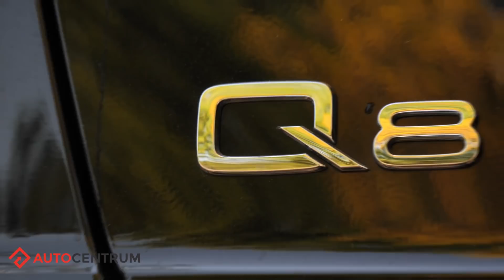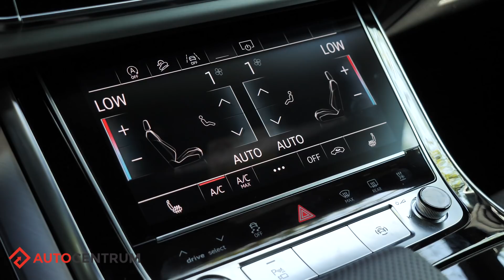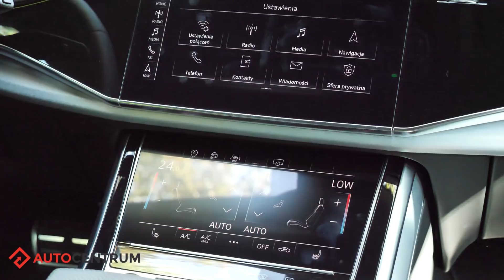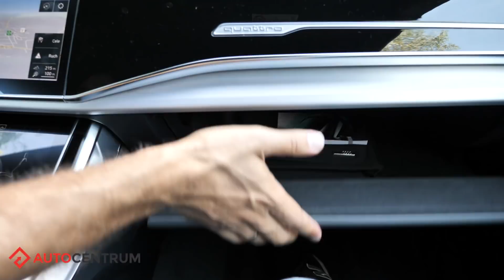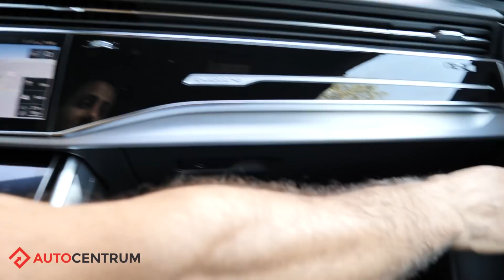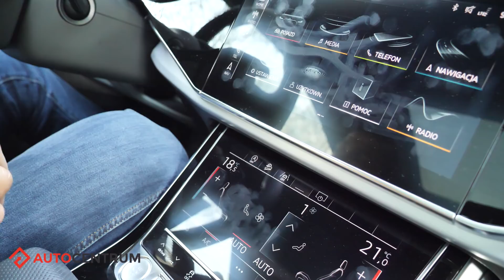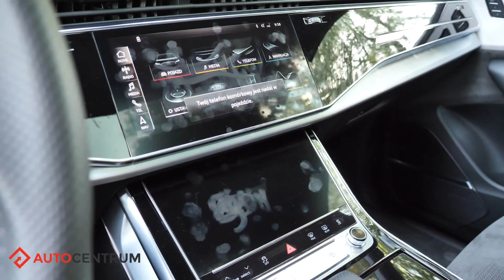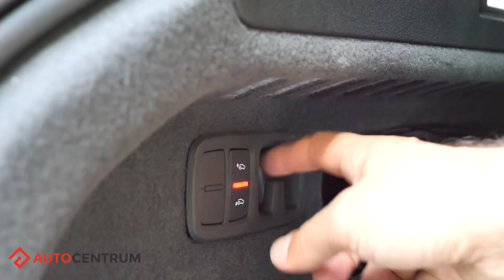Audi Q8 50 TDI 286 KM, 2018 - test AutoCentrum.pl #405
Ma bezramkowe szyby, a w opcji... lakierowane zderzaki. Czym jeszcze nas zaskoczyło Audi Q8?

Sprawdź ofertę Carsmile który oferuje samochody w najmie długoterminowym i w leasingu.

W filmie został użyty gimbal FeiyuTech WG2

Spis treści:
1:16 - nadwozie
4:25 - wnętrze
9:17 - test Dwumetrowca
11:41 - bagażnik
13:06 - silnik
14:40 - wrażenia z jazdy
20:26 - podsumowanie i ceny

Serdeczne podziękowania dla Urzędu Miasta i Gminy w Skawinie za udostępnienie Parku Miejskiego do nagrań.